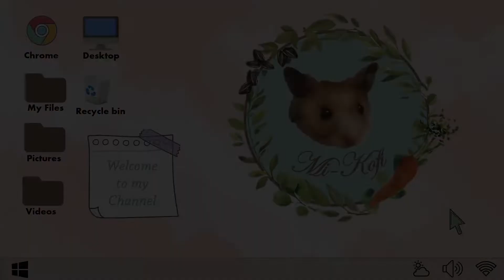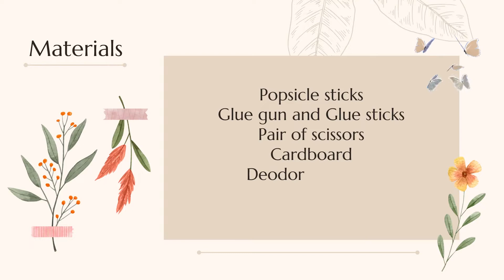DRINKING WELL FOR HAMSTER DIY